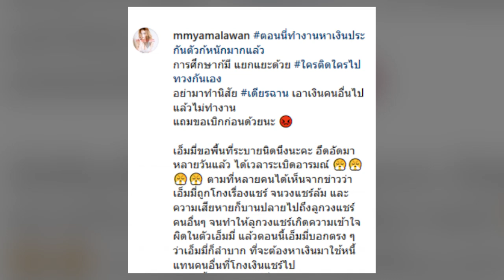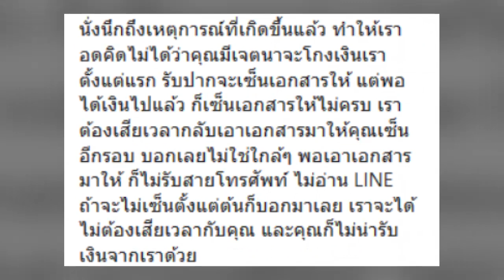มืดมนหนทาง หมดเรี่ยวแรง! แฟนๆตกใจ เอมมี่ แม็กซิม โพสต์ภาพร้องไห้หนัก ลงไอจี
ทำเอาหลายๆคนตกอกตกใจ สำหรับสาว แฟนๆตกใจ เอมมี่ แม็กซิม โพสต์ภาพร้องไห้หนัก ลงไอจี โดยเป็นข้อความระบายความอัดอั้น โดยโพสต์ข้อความระบุว่า ตอนนี่ทำงานหาเงินประกันตัวก้หนักมากแล้ว การศึกษาก็มี แยกแยะด้วย ใครติดใครไปทวงกันเอง อย่ามาทำนิสัย แบบนี้ เอาเงินคนอื่นไปแล้วไม่ทำงาน แถมขอเบิกก่อนด้วยนะ